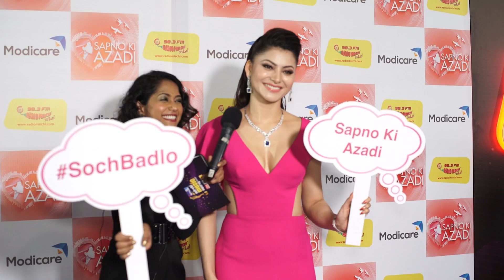Urvashi Rautela Modicare MMA